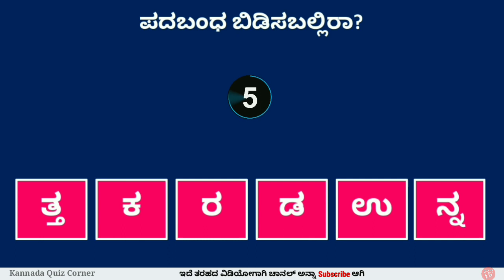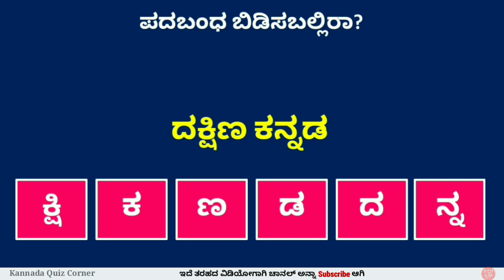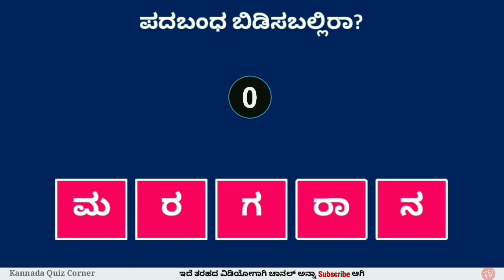ಕರ್ನಾಟಕದ ಜಿಲ್ಲೆಗಳ ಹೆಸರಿನ ಪದಬಂಧ | Padabandha in Kannada | Kannada Quiz Corner | Puzzle Quiz